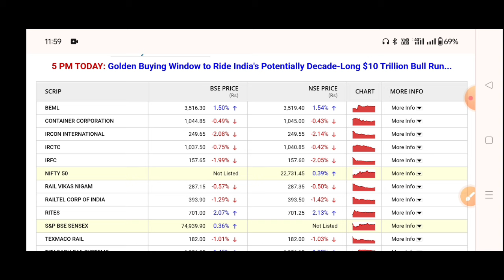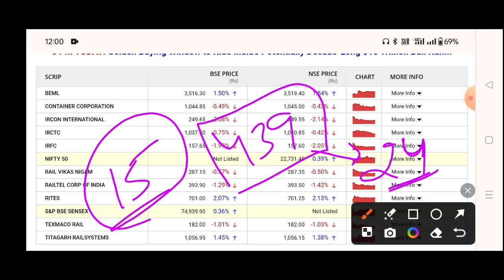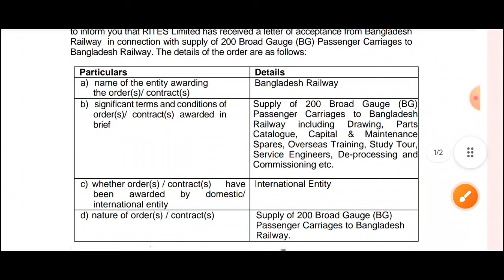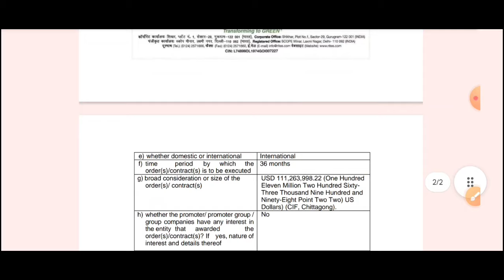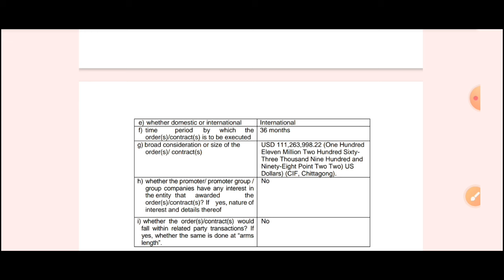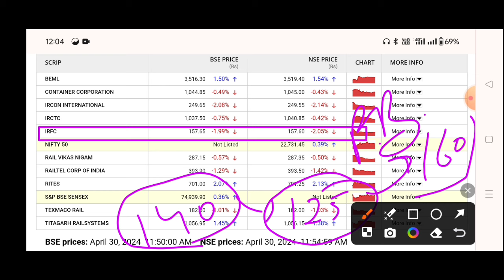Best Railway Stocks | IRFC Share Latest News, Ircon share latest news, RVNL Share Latest News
Why Railway Stocks Crash? 😭 IRFC Share Latest News, Ircon share latest news, RVNL Share Latest News